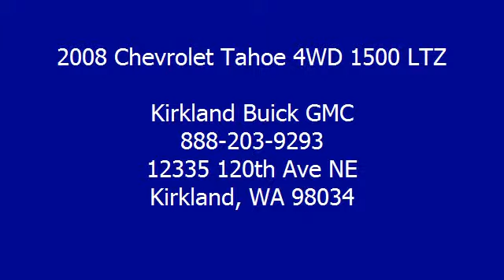2008 Chevrolet Tahoe 4WD 1500 LTZ - Kirkland Buick GMC - Kirkland, WA 98034 - 15061A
For Sale: 2008 Chevrolet Tahoe 4WD 1500 LTZ
VIN: 1GNFK13048R104723
Engine: 8 Cylinder Engine 5.3L/323
Drivetrain:
Transmission: 4-Speed A/T
Mileage: 95,249
Color: BLACK (exterior) Ebony (interior)

Features:
THIS IS THE CLEANEST Two Thousand Eight TAHOE LTZ IN THE NORTHWEST!  BLACK ON BLACK WITH NAVIGATION SYSTEM, REAR ENTERTAINMENT DVD SYSTEM, BACK UP CAMERA, POWER LIFT GATE, FIXED RUNNING BOARDS, HEATED FRONT SEATS, POWER MOON ROOF, TOW PACKAGE, DUAL POWER SEATS FRONT, MIDDLE ROW BUCKET SEATING, REAR PARKING SENSORS AND 20 INCH WHEELS!  ONLY IN KIRKLAND!